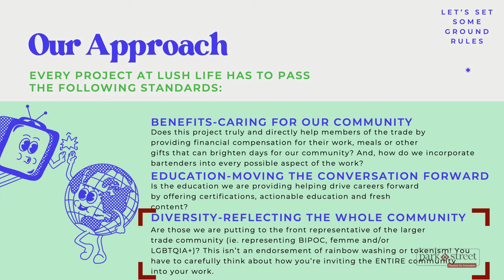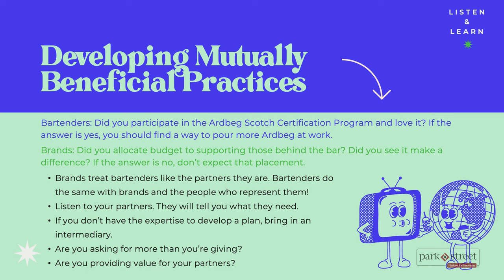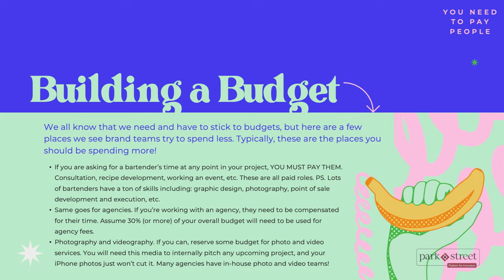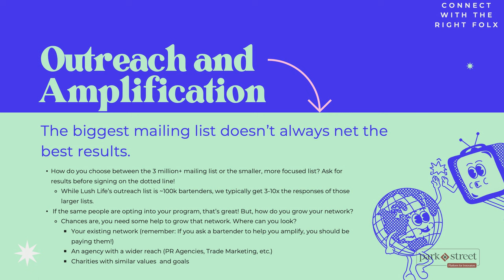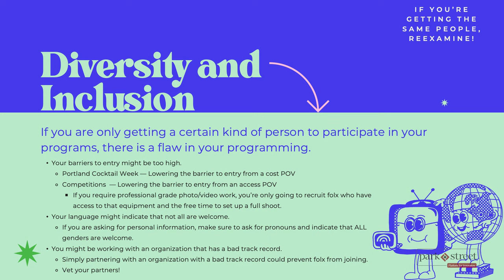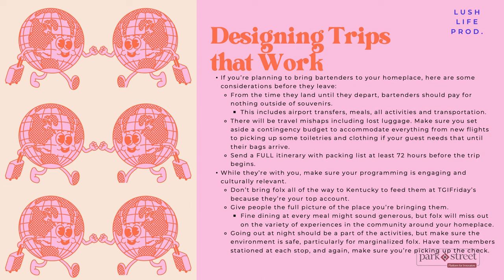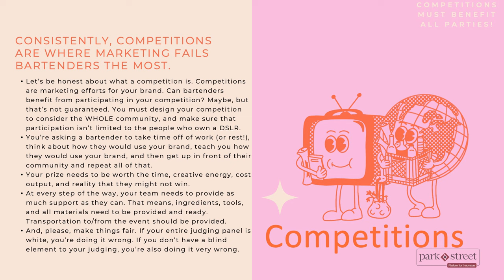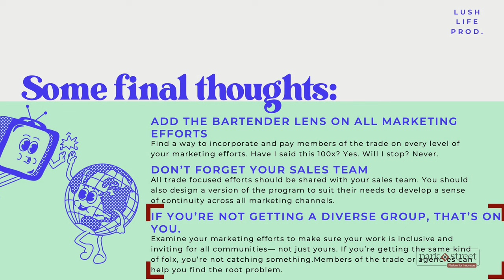Trade Marketing Strategies for Spirits Brands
In this Bar Convent Brooklyn presentation, Lindsey Johnson, the Founder and Creative Director of Lush Life, discusses some tips for trade marketing and how spirits brands can work with bars to achieve their goals. Lindsay emphasizes the significance of brands connecting with bartenders and fostering an inclusive community.

📚📚 Check out Park Street's Guide to Getting Started in the U.S. Market

Park Street is a technology-enabled services company that helps emerging and established alcoholic beverage suppliers and brand owners cost-effectively and securely scale and manage their businesses.   Areas of expertise include regulatory compliance, freight and logistics, importing and distribution, order fulfillment, accounting, HR and benefits management, working capital, information and data management, systems development, systems integration, and more.